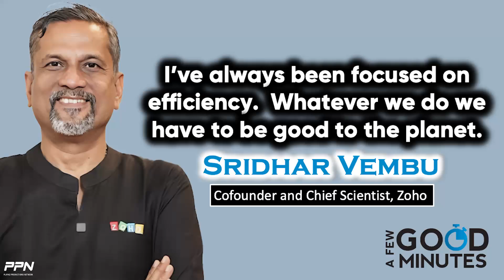Sridhar Vembu on becoming Zoho's Chief Scientist - I've always been focused on efficiency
During ZohoDay 25 Brent spoke with Sridhar Vembu about stepping down as CEO to become Chief Scientist in order to focus on his passion for efficient computing and technological innovation. And to get his take on where Zoho stands as the company nears its 30th anniversary.